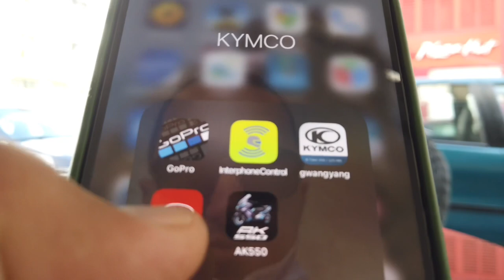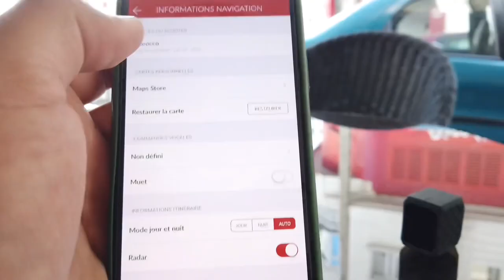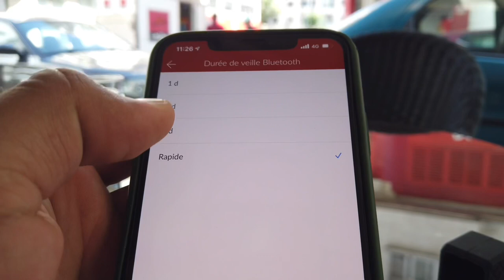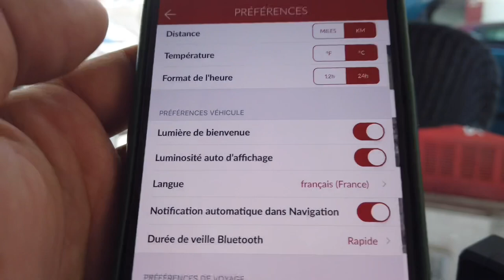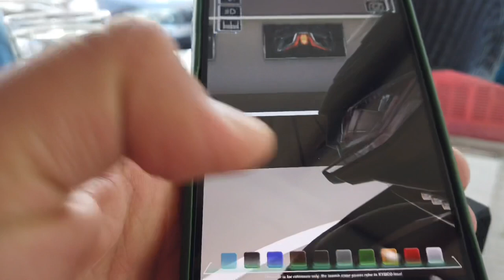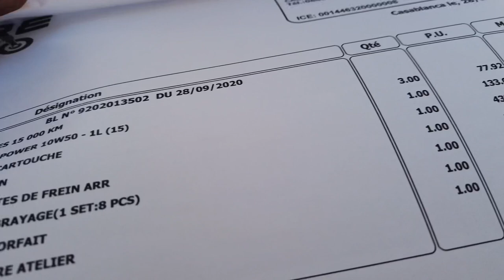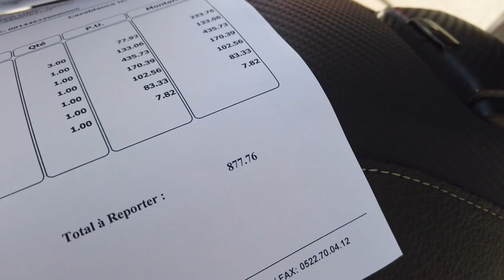Vlog EP 8 vidange KYMCO AK550 + test ride الصيانة الدورية للدراجة و تجربة التسارع بعد الصيانة